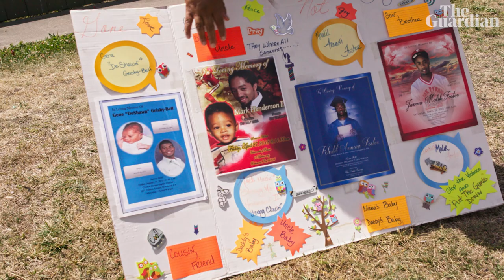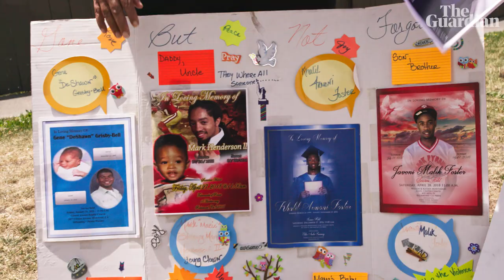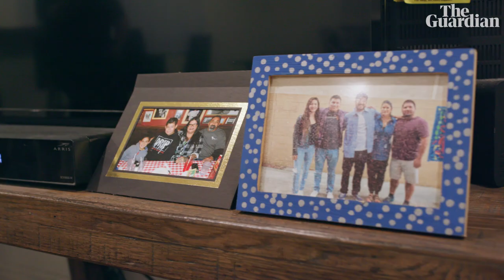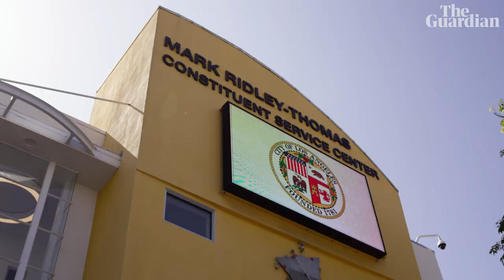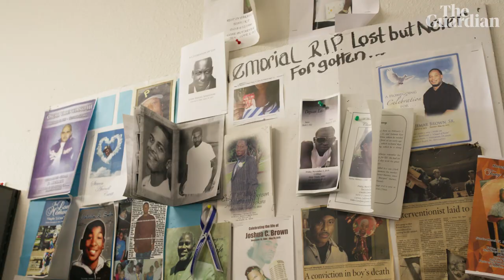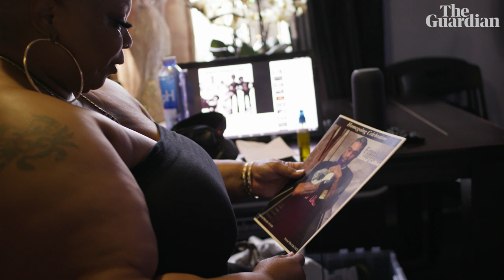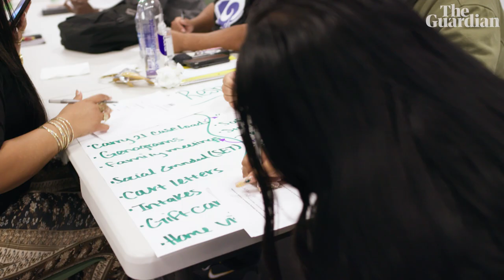‘We need more females on the frontline’: the women reducing gun violence in California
Elana Bolds, Tina Padilla and Claudia Bracho are leaders in the gang violence intervention field – from active shooter drills with children in Richmond to bringing in gang members to help with food distribution in Los Angeles. The Guardian follows their work in the community.